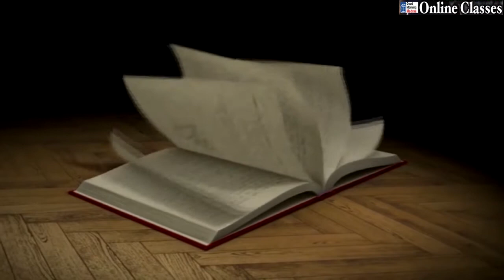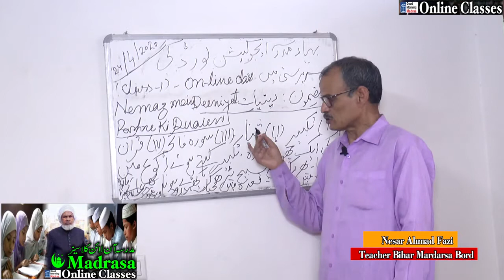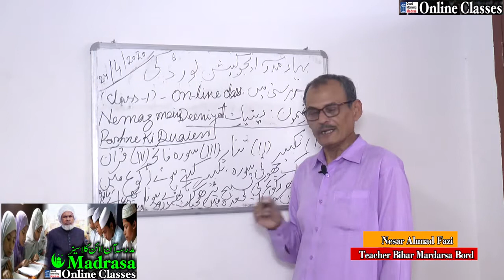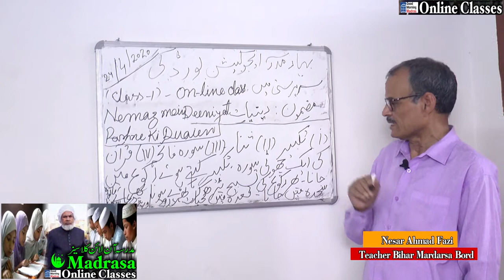BSMEB Class01 Diniyat 06